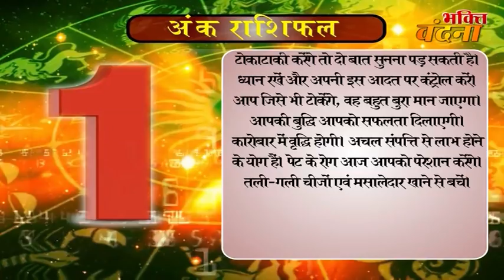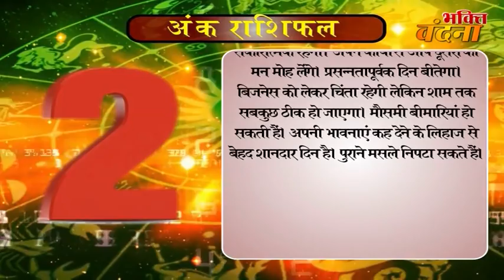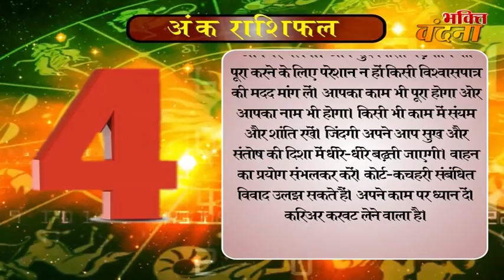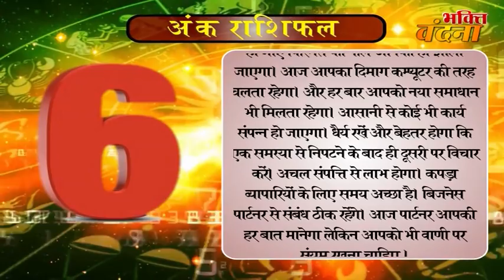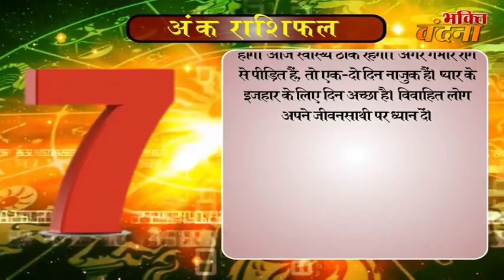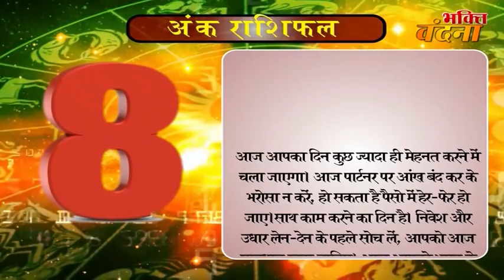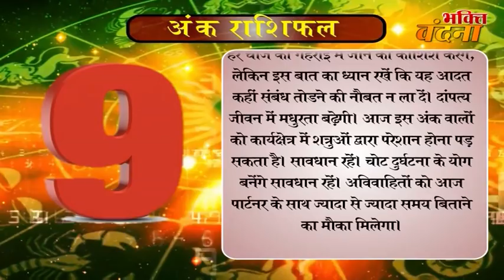Ank Jyotish Rashifal 06 November Numerology Horoscope 2017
Ank Jyotish Rashifal 02  November Numerology Horoscope 2017